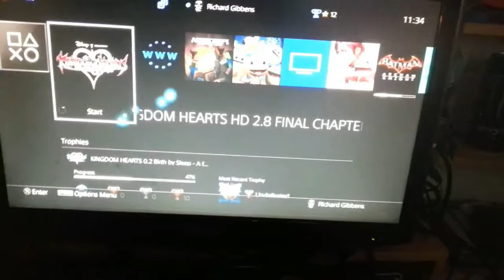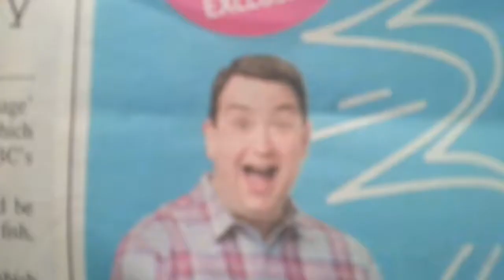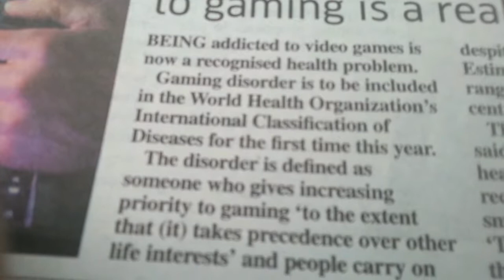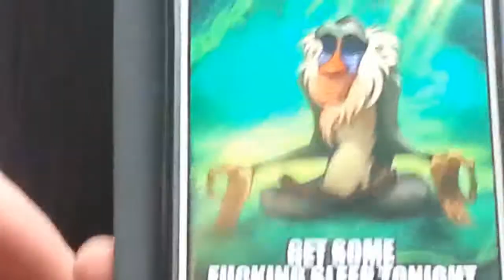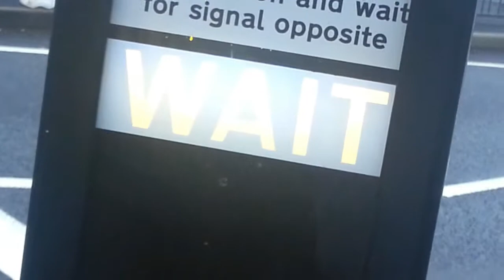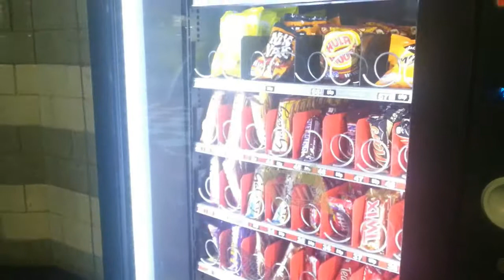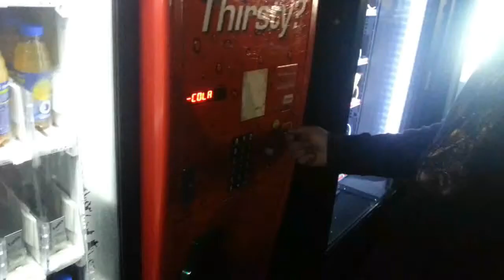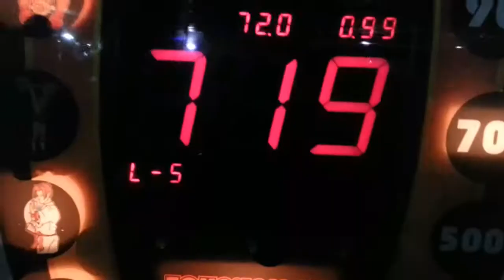Day Out #1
me and bry loved making this! enjoy!